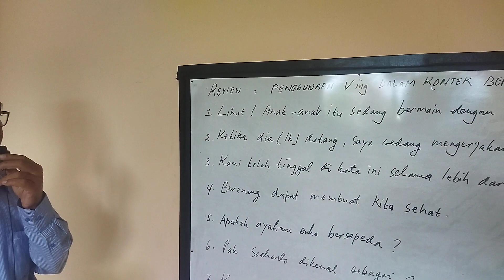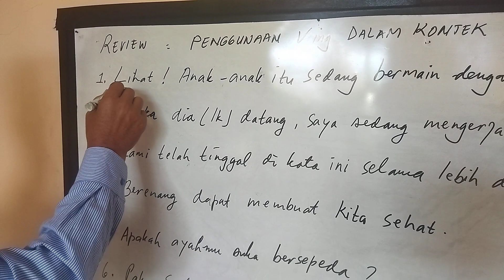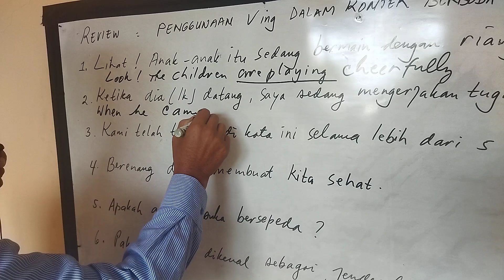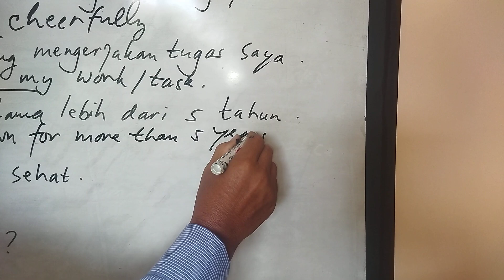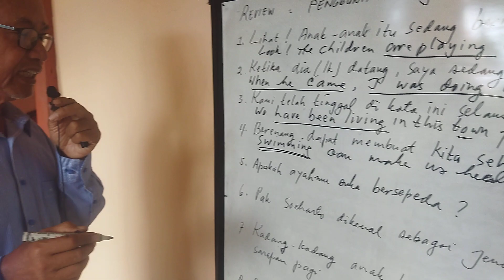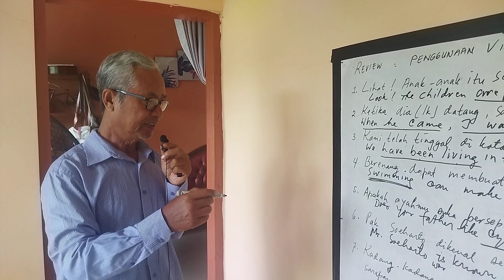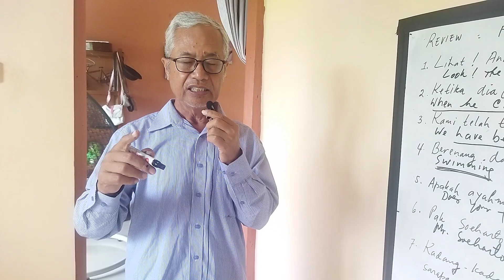Review : Penggunaan V ing Dalam Berbagai Konteks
Mari  Belajar Bahasa Inggris Bersama Saya